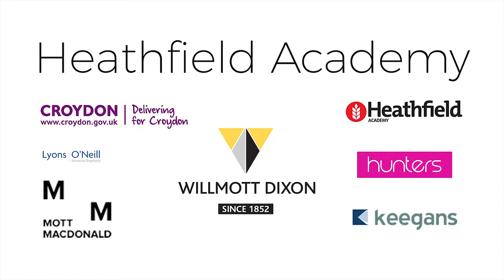Heathfield Academy Time Lapse Film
Watch us build Heathfield Academy in Croydon in our new time lapse video.